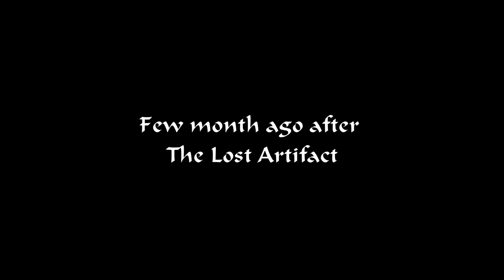Tomb Raider 4: The Last Revelation-Bonus Level 36: The Times Exclusive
Tomb Raider 4: The Last Revelation (Complete Walkthrough).

Spoiler-free Synopsis: In this epic adventure, Lara Croft returns to her roots...in more ways than one. First, the training levels are set in Cambodia in 1984, where a teenage Lara learns the basics from her mentor, Werner Von Croy. He also figures in the main plot, set in the present day.

Fans of the original Tomb Raider will also be pleased to find a return to ancient ruins and puzzle-based gameplay. The modern-day story begins in a Temple built to honor the Egyptian god Set. Lara raids this tomb to obtain an amulet only to find that, in doing so, she unwittingly unleashes the evil deity into the world. Now she must re-capture him in order to save humanity.